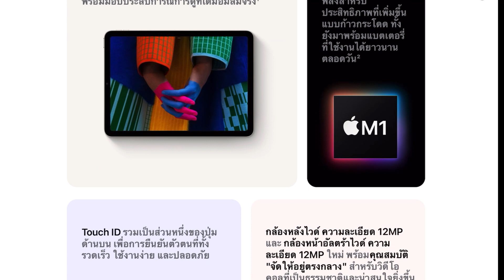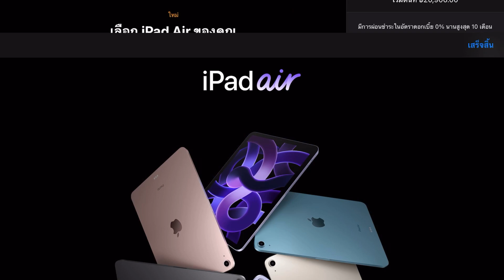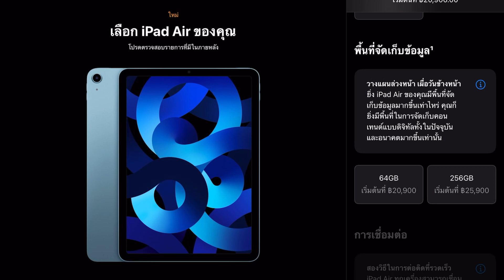iPad Air 5 สรุป สเปคแบบสั้น ๆ และราคาที่ไทย เครื่องแรง ราคาเปิดตัวที่ 20,900